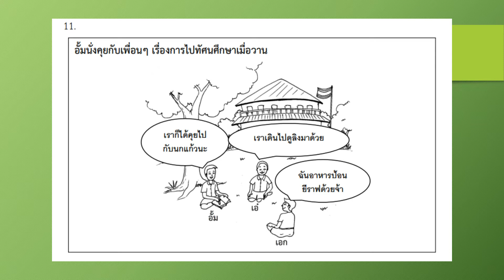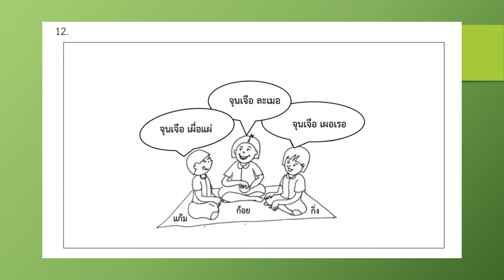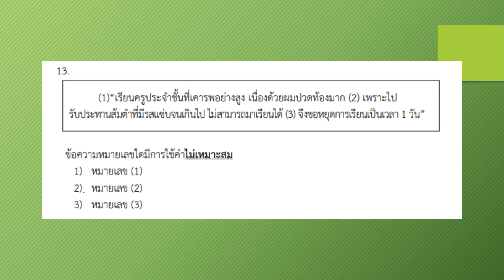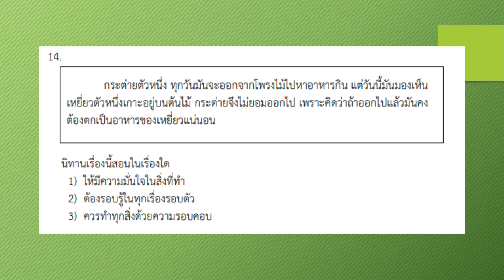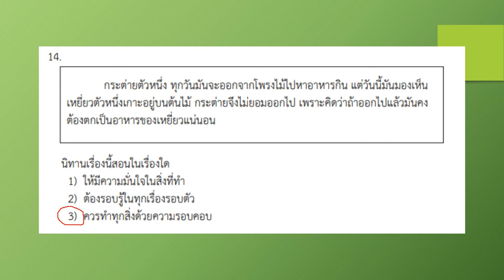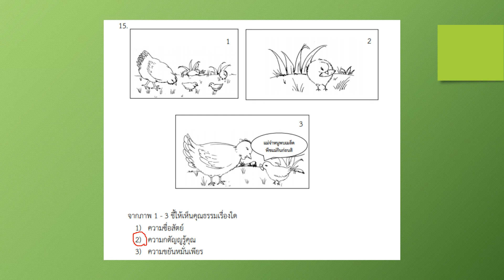EP3 ThaiP2 29July20